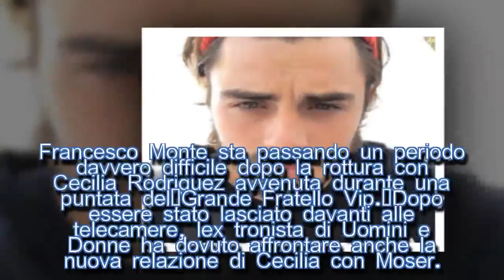Francesco Monte soffre: le ultime parole di Cecilia fanno male| STARS NEWS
Francesco Monte ha postato una foto su Instagram, aggiungendo un messaggio dedicato senza dubbio alla rottura con Cecilia Rodriguez.